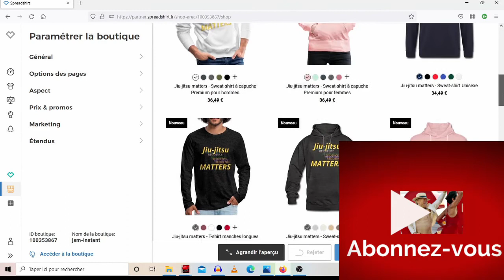LES 3 incontournables BLACKBELTS que tu VAS RENCONTRER dans ton parcours de BJJ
Dans cette vidéo, je me suis inspiré

 principalement de mes conversations sur le net avec des pratiquants et des professeurs, et de la jolie parodie de @tyler spangler qui a beaucoup d'humour
Ce n'est pas un travail de tout repos que d'être coach de bjj, avec cette petite pointe, je veux aussi rendre hommage aux brillants esprits qui contribuent à l'avancement de cette discipline.

Insta👉@jsminstantcoaching
Twitter  👉@jsergemulumba
LinkedIn  👉jsminstantcoaching

*Quelle est votre formation ?*
Je suis diplômé de 3e cycle en sciences du langage, mon expérience est riche et diversifiée, avec comme thème central, des relations épanouies avec soi, et avec les autres, aussi bien personnellement, que professionnellement.

*Quelle langue utilisez vous pour le conseil ? *
Le français et l'anglais.